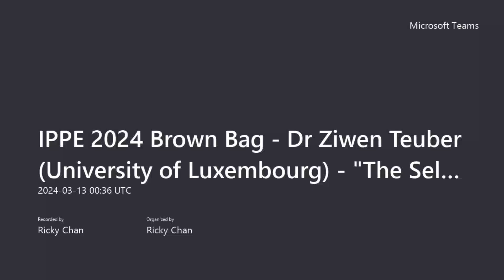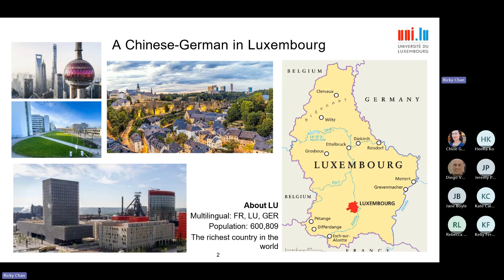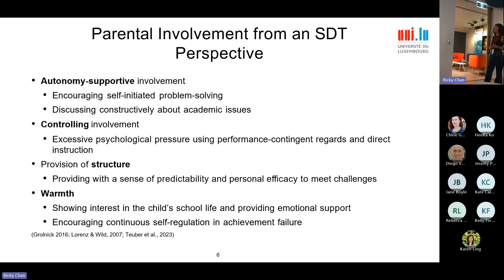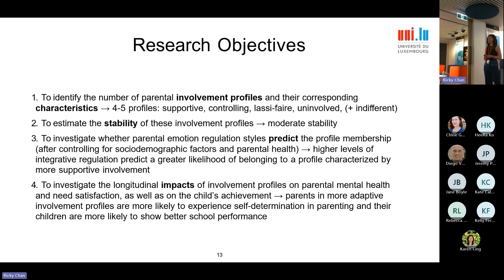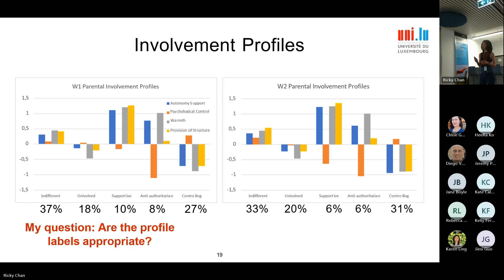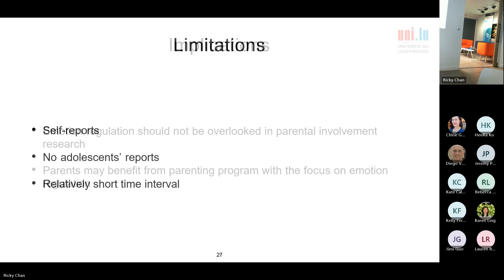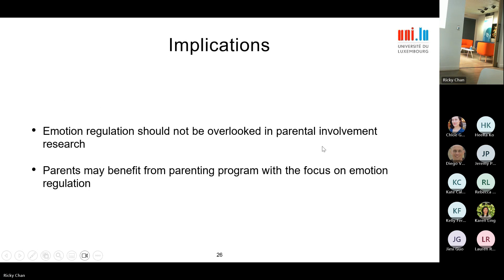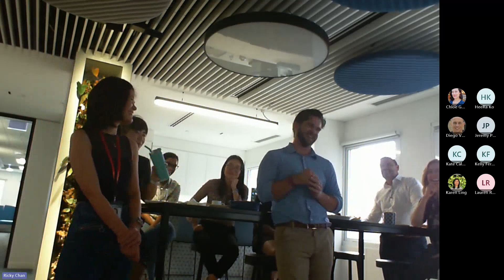IPPE 2024 Brown Bag | Dr Ziwen Teuber University of Luxembourg | 13 March 2024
Ziwen's Brown Bag was entitled, The Self-Determined Parenting: Investigating Parental Educational Involvement and Parental Emotion Regulation Using a Person-centred Approach